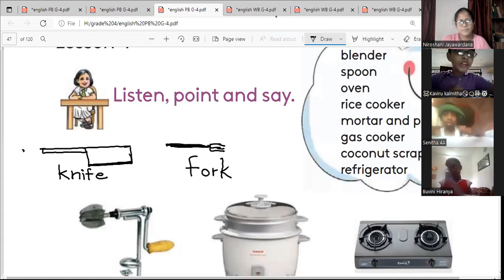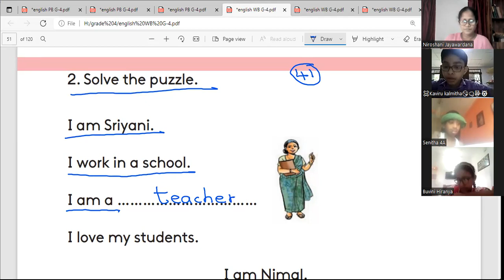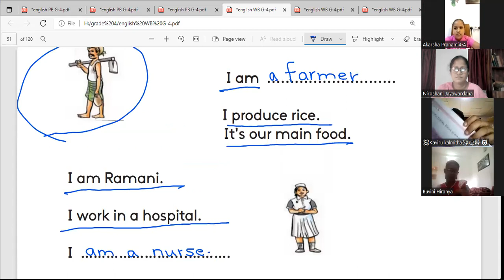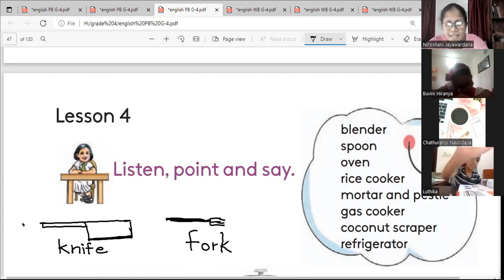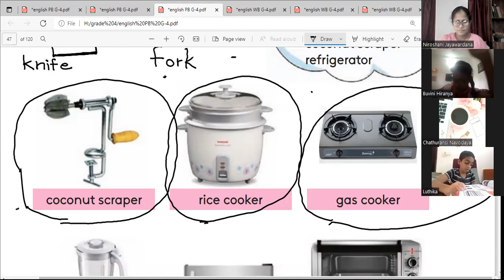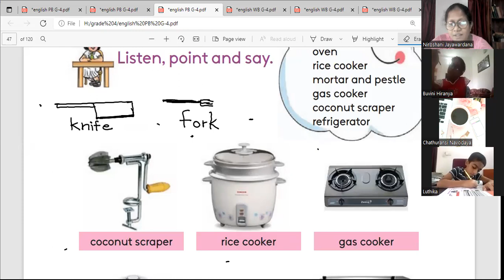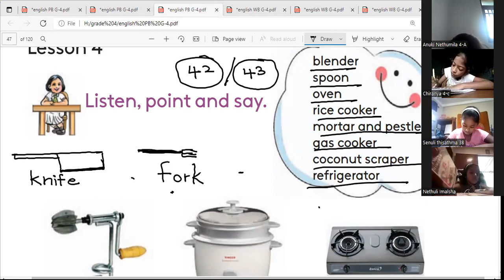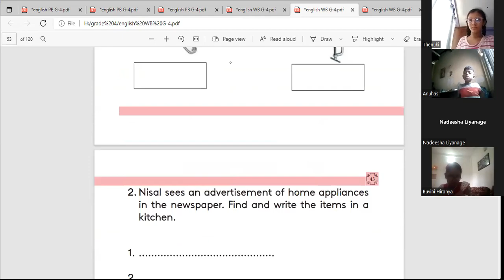Grade 4 Unit 4 Kitchen tools President's primary College,Nawala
G4rade 4 students will be able to learn kitchen tools.